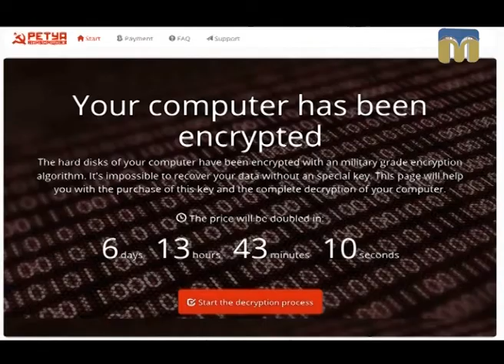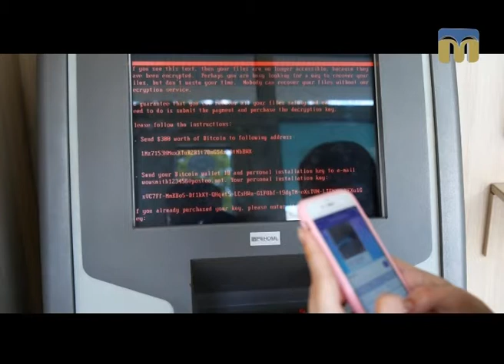Новий День. Про вірус "Петя"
Гість - Аркадій Дабагян, підприємець.